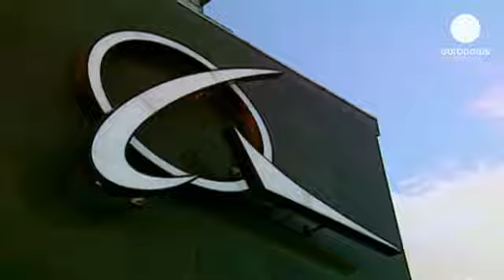Airbus breaks into Japan with A350wb order - corporate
European planemaker Airbus is celebrating getting its toe in the door of the last major market...

European planemaker Airbus is celebrating getting its toe in the door of the last major market dominated by arch-rival Boeing, Japan.

The sale of 31 wide-body Airbus A350s to JAL, with an option on another 25, ends Boeing's monopoly in the wide-body market after decades of effort.

"The world is changing. There is open competition everywhere. For us, as a manufacturer, and for Japan Airlines. They need the best aircraft. And I think, for me, this is now the natural trend everywhere in the world. An airline has to select the best product for its future," says Airbus's boss Fabrice Bregie.

Boeing seems to have paid a heavy price for failing to deliver its revolutionary Dreamliner planes on time to both JAL and its domestic competitor ANA. JAL has broken ranks first, not counting on Boeing being able to hit its delivery targets. Both will need to buy dozens of new aircraft in the coming years.